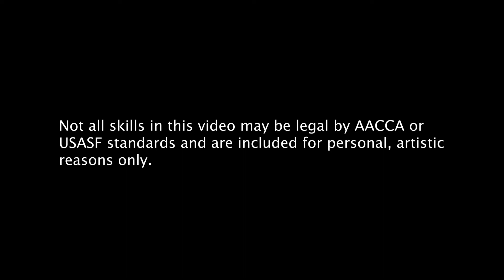Adam Yaw and Lizzy Garcia Stunting at Mount Si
PNW Legends - Passing the Torch

Video courtesy of Michael Lant Photography.
Featuring Adam Yaw, Lizzy Garcia, and Hayden Lewis.